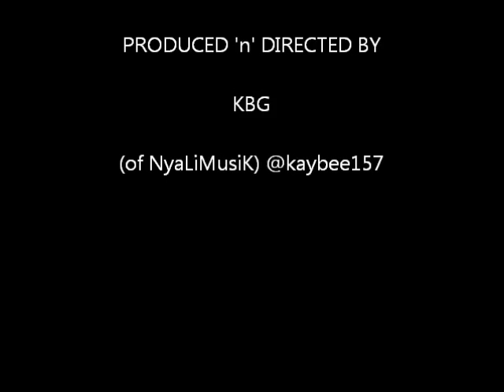AS you GROW - David Kalilani ft Taritta & Lawi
Produced and arranged by Lawi & David Kalilani

Lyrics

Artist: David Kalilani featuring Lawi & Taritta
Song: As you grow
Third single from upcoming project (Exodus the Preview)

Intro
Hey, look somebody had to say something
And if I didn't do it
God was going to raise up stones to do this
Chorus
As you grow/ Usakomedwe ndi zapa dziko (Don't be mesmerized with worldly things)
As you grow/ Usayiwale komwe wachokera (Don't forget where you come from)
As you grow/ Kumbukira Mulungu wako (Remember your God)
Sankha bwino anzako (Choose your friends wisely)
Usataye chikondi chako cha poyamba (Don't lose your first Love)
Verse 1
Wow this is unbelievable/
You're growing up/ I feel like a typical/
Father/ trying to keep up with his baby girl/
Trying to protect her from the world/
Back then you were so innocent/
Willing to listen and learn /
You were heaven sent/
You were not caught up in doctrine/
Anyone who loved Jesus was your friend/
And/ It was not about the music/
You just did it for fun it was amusing/
There were no record labels and no clicks/
We were one family/ United/
Remember Gang it up, Youth-fest 06/
Remember Youth for Christ, In His Steps/
We used to be like Jesus/
Malawi Holy Hip-Hop what happened to us??

Verse 2
Oh/ I'm watching you grow/
But I'm sad coz I'm losing touch with my little girl/
You're doing exactly what hell does/
You no longer want to listen to your elders/
You've lost respect for your pioneers/
You're no longer submitted to your overseers/
You think you know it all/
You're proud/
You would rather listen to your peers/
You used to be passionate about the church/
These days all you do is criticize the church/
You would rather chase fantasies/
Too busy setting up your own ministries/
You've uprooted your roots/
And everything you do now doesn't bear fruit/
We used to make disciples/
Chorus
Bridge
Ine ndasankha kutsata Yesu (I have decided to follow Jesus)
Sindibwelera Sindibwelera (I have decided to follow Jesus)
Olo andinyoze sindidzamsiya (I have decided to follow Jesus)
Olo andinyoze sindidzamsiya (Even if they humiliate me I will never leave Him)
Sindibwelera (No turning back)
Verse 3
Whoa to those that are causing/
Malawi Holy Hip Hop to stumble/
And unless we repent we're in trouble/
God will expose us/
Wake up soldiers/
We need to return to our first love/
This is not what the movement was made of/
Every artist please examine yourself/
Are you worshipping Him/
Or the golden Calf/
On behalf of all the pioneers/
I'm shedding tears / for the movement I once loved/
I'm only telling you this because I love you/
Yeah I'm taking it there/
This is my heart and I'm being sincere/
Repent Holy Hip-Hop/
Malawi Holy Hip-Hop/
Oh/ Repent Holy Hip-Hop/
Repent!

Chorus (Outro)
 Usakomedwe ndi zapa dziko (Don't be mesmerized with worldly things)
Don't get caught up with the music man
 Usayiwale komwe wachokera (Don't forget where you come from)
As you grow
Kumbukira Mulungu wako (Remember your God)
Chose your friends wisely, watch who you're rolling with, don't just blindly follow people
And make sure Jesus is your first Love always